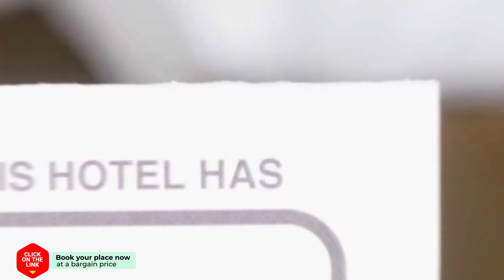The Corner hotel review | Hotels in Bergen | Netherlands Hotels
The Corner hotel video review. Hotels in Bergen, european 3 stars hotels.